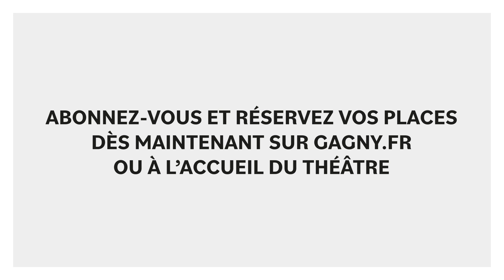INGLORIOUS COMEDY CLUB - Humour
Le 30 avril 2024 à 20h45 au Théâtre André Malraux.

Vérino invite les meilleurs humoristes actuels dans son Comedy Club
La recette : une soirée, 5 artistes et 10 minutes chacun devant un public chauffé à bloc, avec Vérino en maître de cérémonie. Inglorious (adj, anglais) : peu glorieux, déshonorant.

Vous avez déjà tiré pendant 10 trop longues secondes sur une porte où il était écrit « poussez ». Nous aussi.

Vous avez déjà fait rouler les piles derrière la télécommande, comme si ça allait les recharger. Nous aussi.

Vous ouvrez systématiquement la boîte de médicaments du côté où il y a la notice. Nous aussi. On n’a pas vraiment une vie glorious… Mais on s’en fout, c’est drôle. Venez à l’Inglorious Comedy Club. Venez rire de nos histoires, vous en sortirez Glorious.

DISTRIBUTION :
Avec : Vérino, Marine Baousson, Tania Dutel, Fabien Olicard, Alex Vizorek, Nordine Ganso